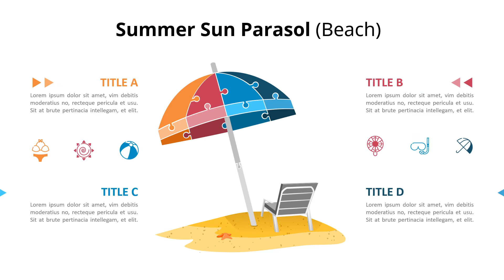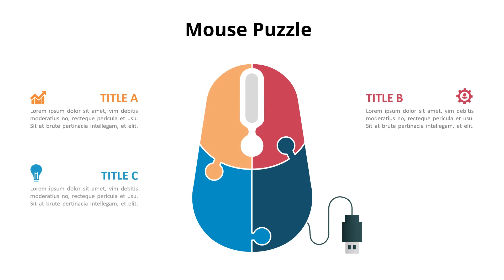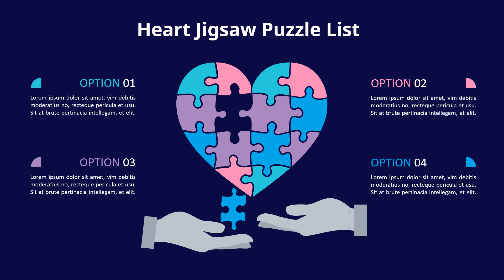Jigsaw Puzzle Industrial Infographic Animation Diagram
√ Easy to edit in PowerPoint
√ 16:9, 4:3 aspect ratios
√ 100% fully editable via Excel
√ Dark & light backgrounds